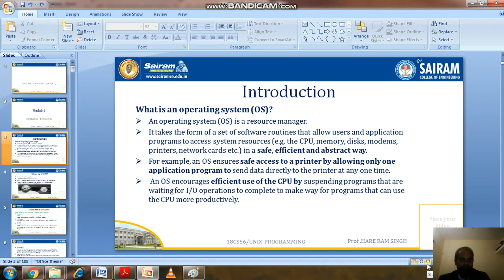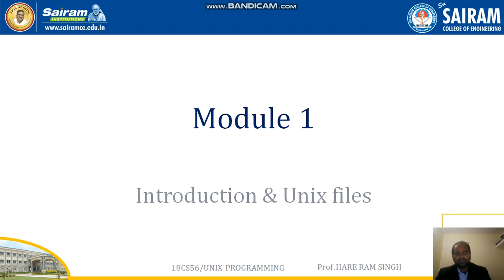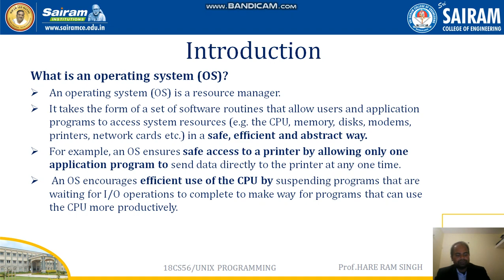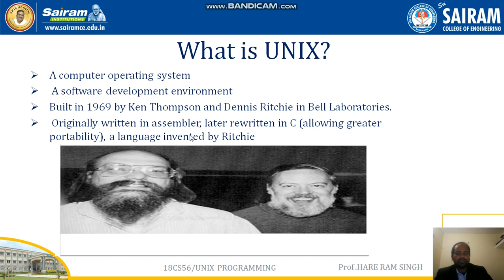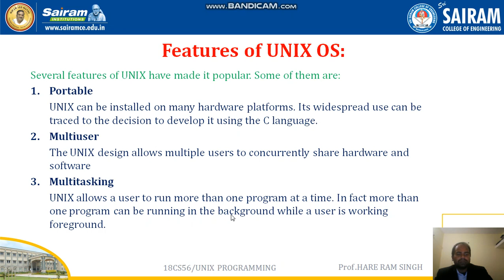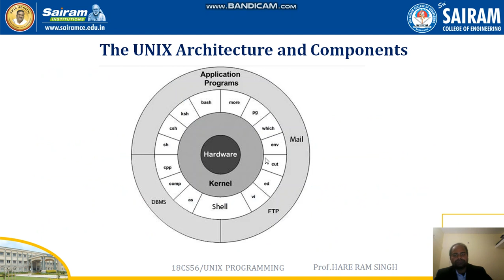Lecture Video1_ 18CS56_ Module1_ Introduction of Unix_ Hare Ram Singh